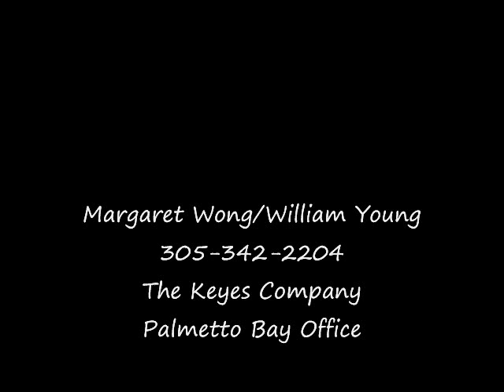For Sale in Cutler Cay by Margaret Wong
HUGE AND SPACIOUS, GRAND ENTRANCE AND STAIRWAY, VOLUME CEILINGS, LARGE ROOMS.